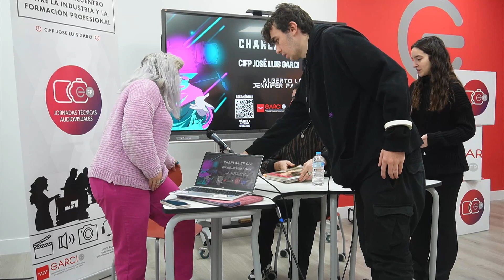JJ.TT. 2023. Alberto López, Jennifer Pampliega Producción De Espectáculos Y Moda (Parte 1)